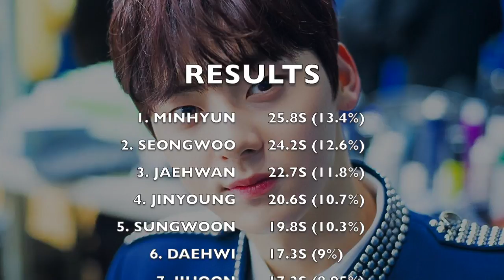HOW WOULD WANNA ONE SING EGOIST (LOONA OLIVIA HYE ft. JINSOUL)?